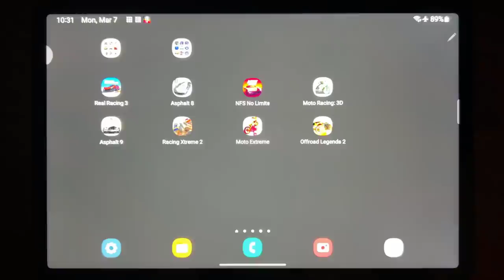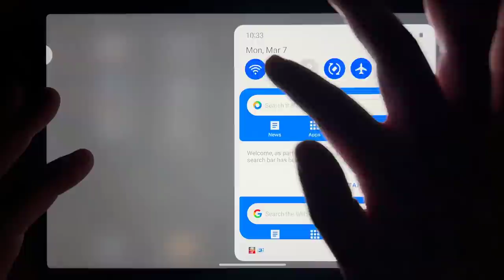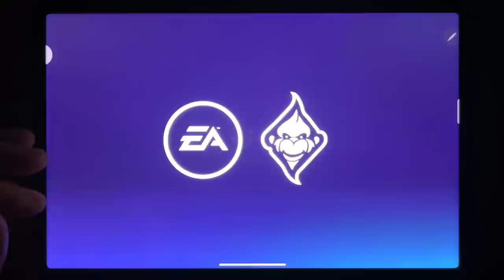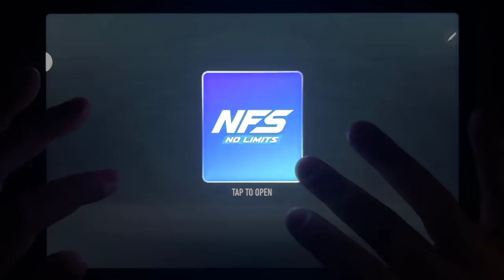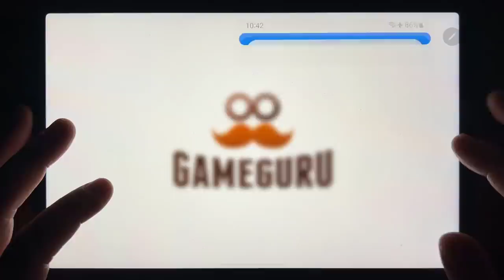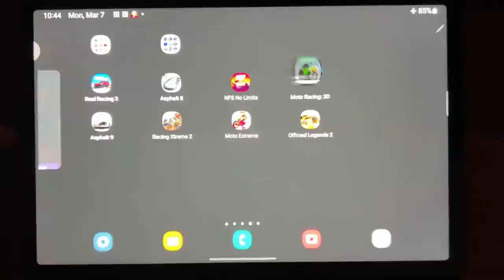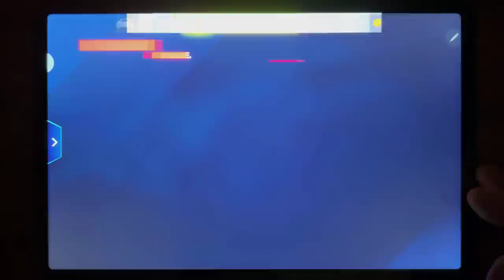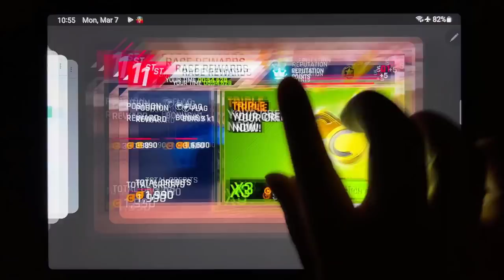Real Racing 3, Asphalt 8, NFS No Limits, Moto Racing 3D, Asphalt 9, Racing Xtreme 2, Moto Extreme...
Real Racing 3, Asphalt 8, NFS No Limits, Moto Racing 3D, Asphalt 9, Racing Xtreme 2, Moto Extreme, Offroad Legends 2